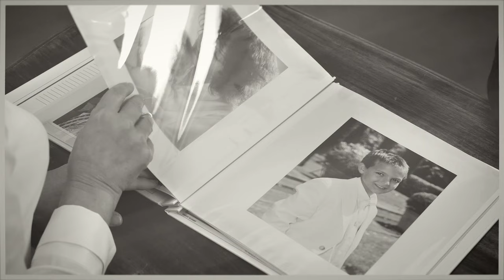M MALORY Si Tu Pars Ce Soir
« Si tu pars ce soir » chanson dédiée à toutes les Mamans et pour les Papas aussi) qui voient leurs enfants devenus adultes partir vers de nouveaux horizons